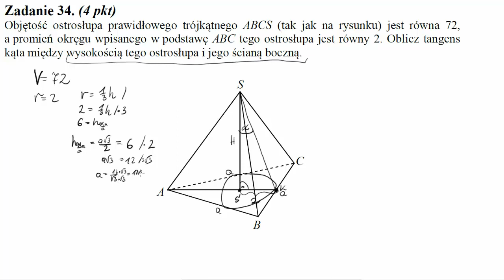Matura sierpień 2013 zadanie 34 Objętość ostrosłupa prawidłowego trójkątnego ABCS tak jak na rysunku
Objętość ostrosłupa prawidłowego trójkątnego ABCS (tak jak na rysunku) jest równa 72, a promień okręgu wpisanego w podstawę ABC tego ostrosłupa jest równy 2. Oblicz tangens kąta między wysokością tego ostrosłupa i jego ścianą boczną.